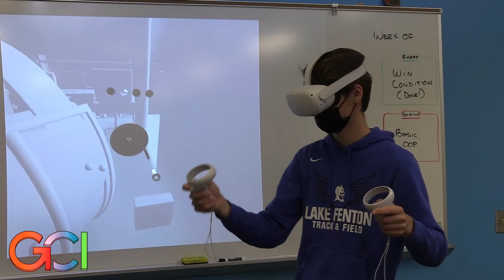3D Game Design – Genesee Career Institute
In our 3D Game Design program, students focus on both game design and game programming. Second-year students focus on more advanced elements such as unity and virtual reality as an output for the projects that they are working on. If you are passionate about video games or are interested in a career in game development or programming, sign up for our 3D Game Design courses at Genesee Career Institute!